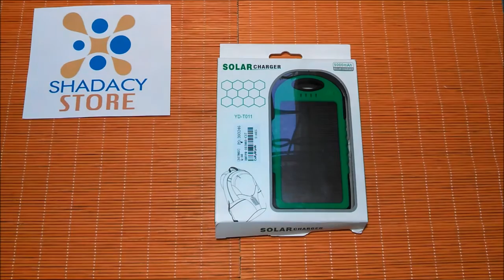Power Bank Solar 5000 Mah Waterproof